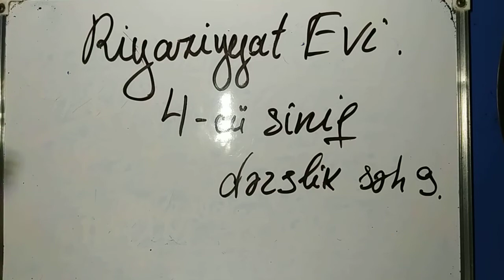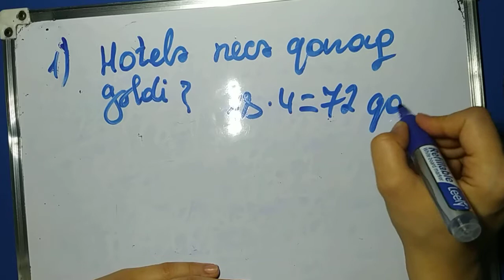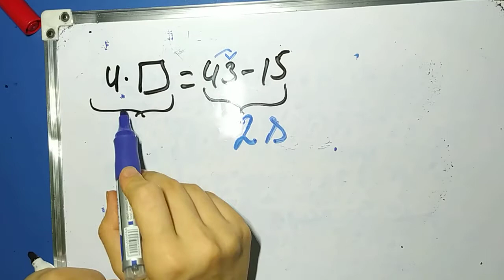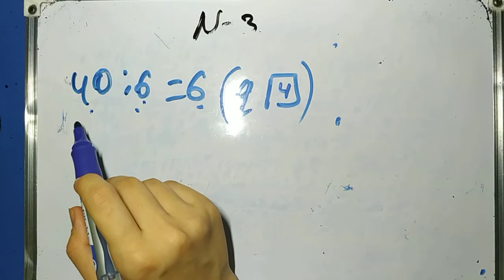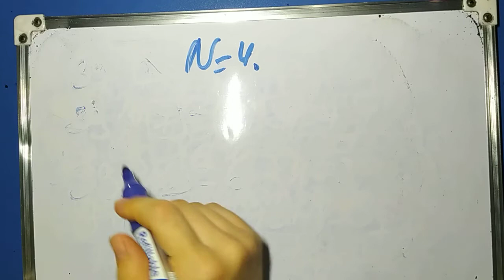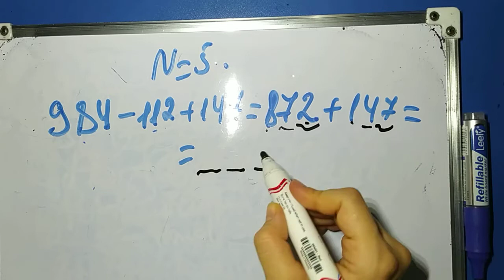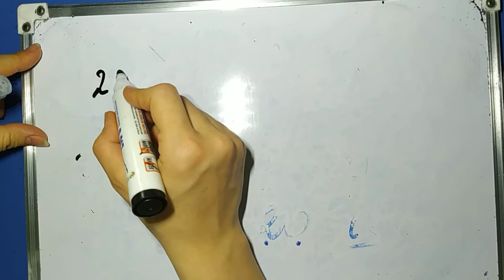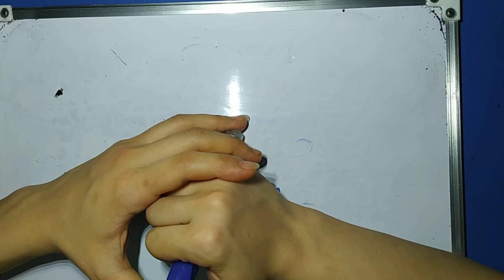4 cu sinif riyaziyyat dərsliyi ( seh 9 )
4 cu sinif riyaziyyat dərsliyi ( seh 9 )

0-dan Riyaziyyat dersleri. Abituriyentler,  MBA-ya hazirlasan telebeler,Orta mekteb sagirdleri, Riyaziyyati oyrenmek isteyenler, MİQ-e hazirlasan muellimler ve Riyaziyyati tedris eden muellimler ucun nezerde tutulub.